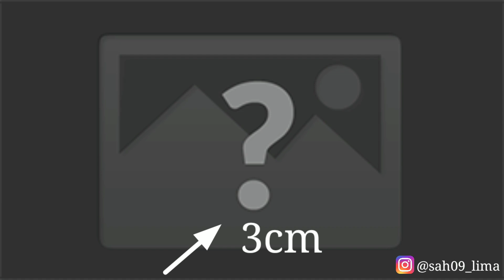Diy Vestido longo, sem molde! modelo transpasse falso.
Passo a passo vestido longo, transpasse falso, com abertura na saia. Confeccionado em viscose, utilizei 1,50m.
Comprar sempre 10cm a mais que o necessário, pois tecidos de algodão encolhem aos lavar pela primeira vez. Lavar antes de cortar!!